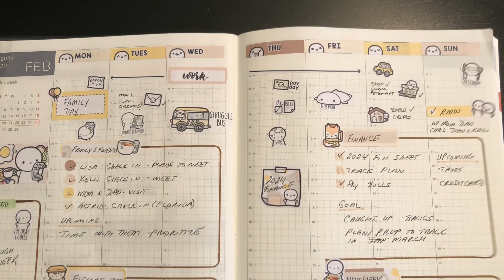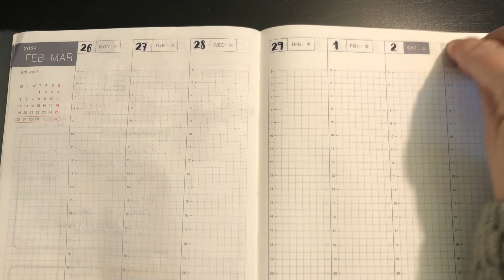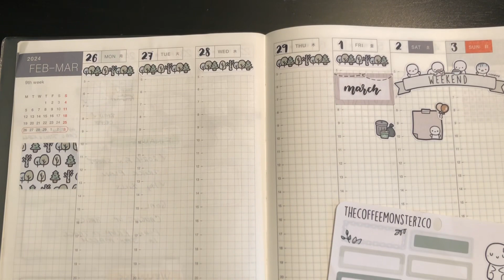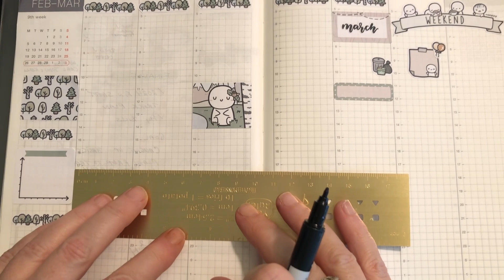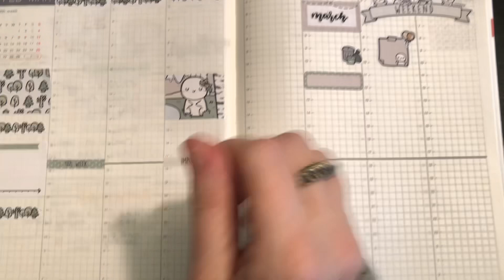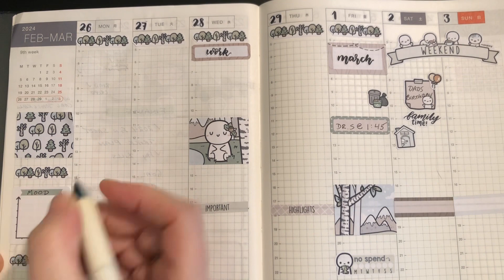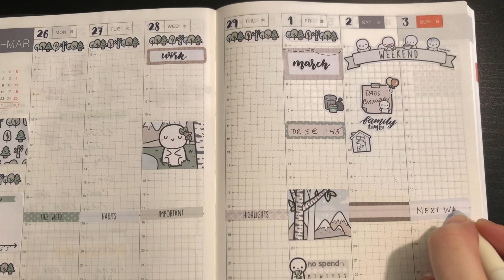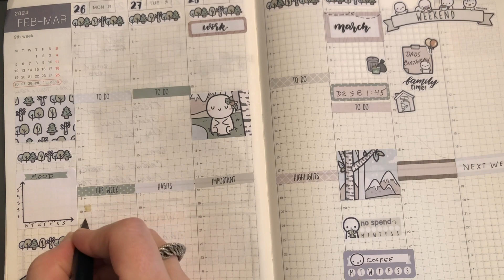Hobonichi Cousin || Planning the week of Feb 26th || stroll in the woods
Planning for the week of February 26th in my Hobonichi Cousin using Out of the Woods kit from The Coffee Monsterz Co

Raleigh